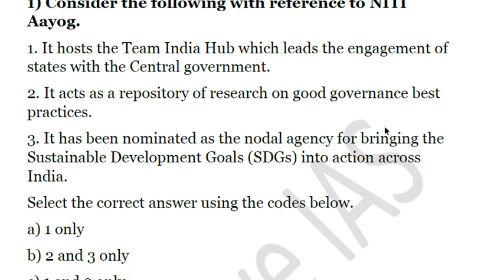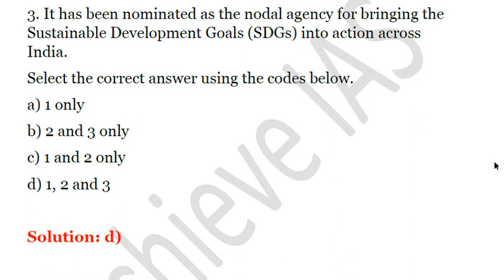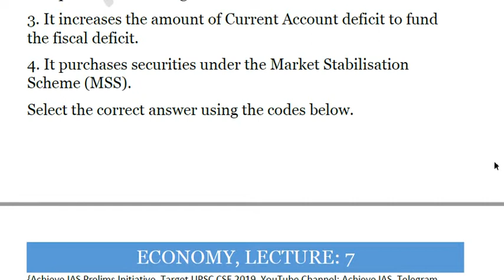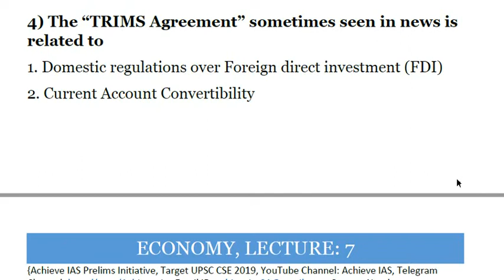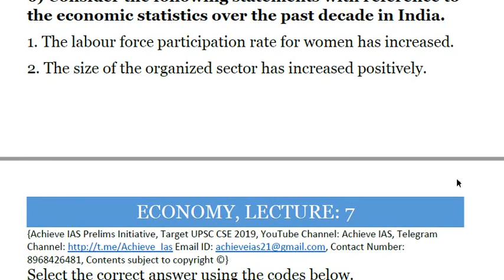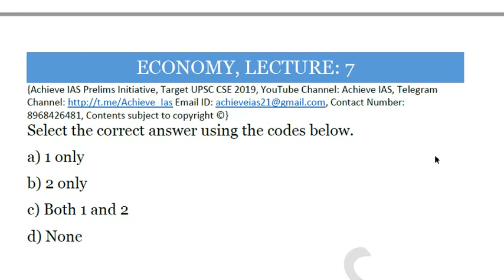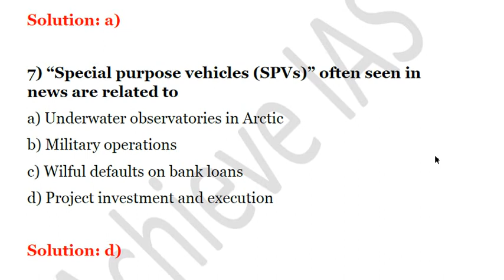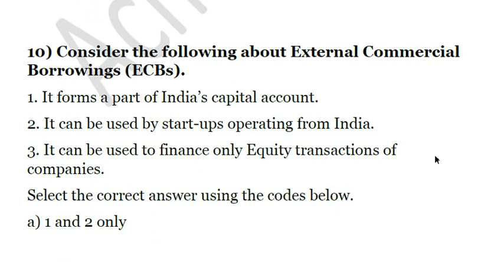Daily MCQ Series, Lecture 7, Economy, Target UPSC CSE Prelims cum Mains 2019, Achieve IAS